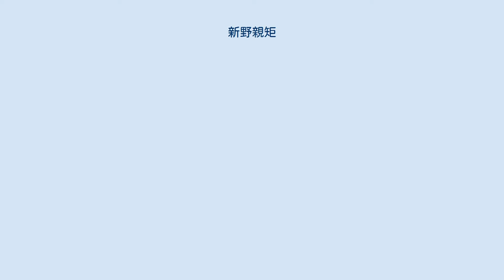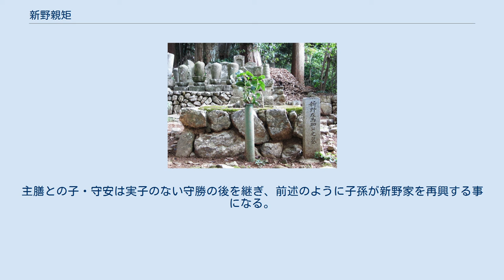新野親矩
新野 親矩（にいの ちかのり）は、戦国時代の武将。
今川氏の家臣。
遠江国新野新城（舟ケ谷城）主。
 新野氏は今川氏の庶流。
遠江城東郡新野村（現在の静岡県御前崎市新野地区）に居住する氏族であった。
 信濃国の武将・上田晴昌の次男として誕生。
新野親種の養子となる。
 今川義元が桶狭間の戦いで戦死した後、嫡男・氏真が後を継いでから今川氏は急速に衰えていた。
今川氏の連枝から正室を迎えた三河国の松平元康などの離反が相次ぐ中、親矩は氏真に忠節を尽くした。
永禄5年（1562年）、同じ遠江の国人であった井伊氏の当主・直親は、小野道好の讒言により謀叛の嫌疑を掛けられ、掛川にて横死した。
氏真は直親の嫡子・虎松（のちの井伊直政）の殺害も命令したが、親矩は氏真に命乞いをして、直親の未亡人・おひよと虎松を屋敷に保護している。
この事は井伊氏の菩提寺・龍潭寺の住職に「井伊氏の歴史で最大の危機を救った」と評されている。
 その後も今川氏の衰退は止まらず、永禄6年（1563年）からは遠江国衆の曳馬城主・飯尾連竜が、犬居城主の天野景泰・元景父子、二俣城主・松井宗恒らと共に今川氏に謀叛を起こした。
これは遠州惣劇（遠州錯乱）と呼ばれる遠江一国を巻き込んだ謀叛であるが、親矩はこの時も弟・之規と共に今川方として戦い、引馬城を攻めた際に三浦正俊、中野直由らと共に討死にした。
 これには異説があり、『武家事紀』によると永禄7年（1565年）12月20日に飯尾連竜が駿府で誅殺された際、打手の大将として連竜の立て篭もる屋敷を攻め、この戦いで戦死したとされている。
 死後、左馬武神社に祀られる。
幕末になって井伊直中の十男が親矩の子孫・木俣守易の養子となった後、新野氏の名跡を再興し新野親良を名乗っている。
 親矩には一男七女があったとされる。
男子の新五郎（甚五郎）は後に後北条氏に仕え、小田原征伐で戦死したという。
娘たちのうちの1人は北条氏家臣の狩野主膳に嫁ぎ、後に井伊氏家老となった木俣守勝に再嫁した（守勝に嫁いだのは、その姉との説もある）。
主膳との子・守安は実子のない守勝の後を継ぎ、前述のように子孫が新野家を再興する事になる。
もう1人は今川氏家臣の庵原朝昌に嫁いだとされる。